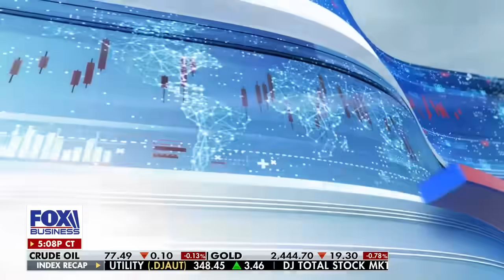Biden and Kamala share a ‘terrible record’: Steve Hilton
Panelists Dana Loesch and Steve Hilton discuss how Vice President Kamala Harris shares the same record as President Biden as she moves into a nominee role for Democrats on ‘The Bottom Line.’